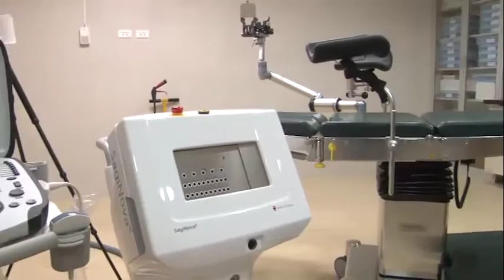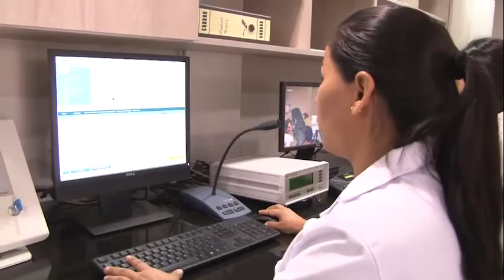Youtube Rubén Costas Inaguración servicio de Braquiterapia